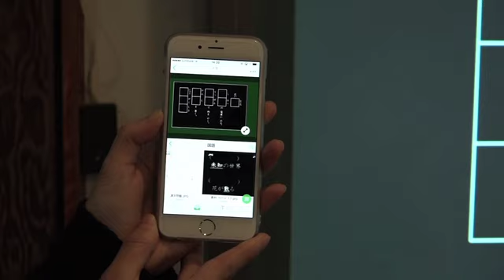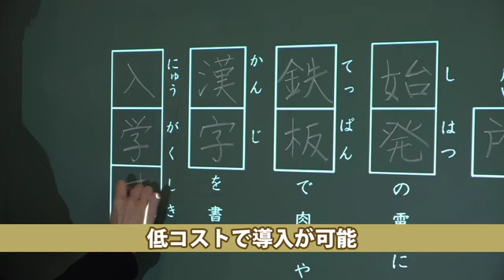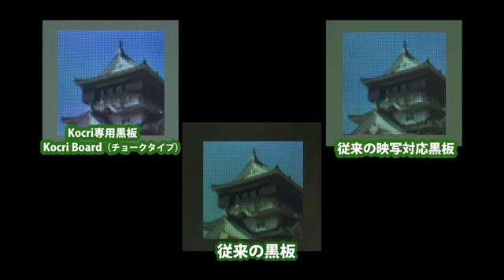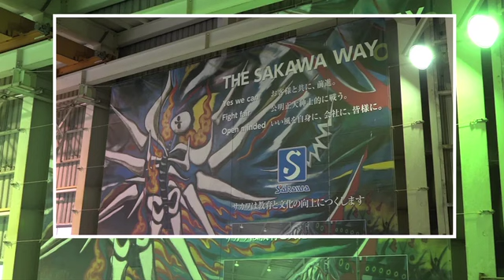【愛媛のスゴ技】株式会社サカワ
愛媛県のスゴ技企業「株式会社サカワ」の紹介動画です